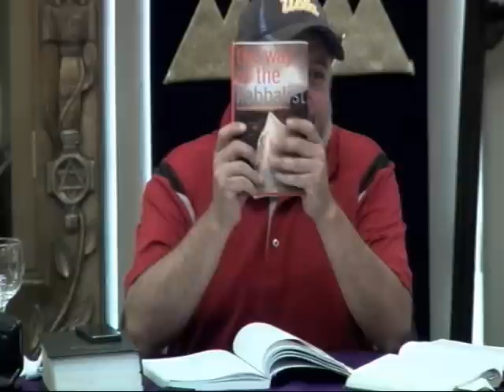KABBALAH 101 2-22-14